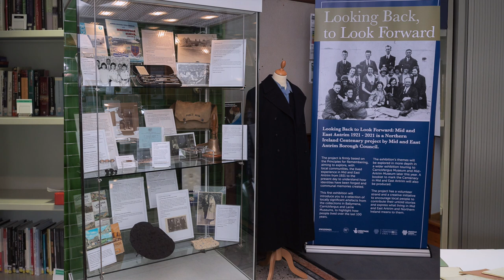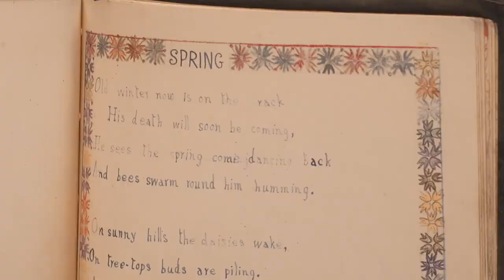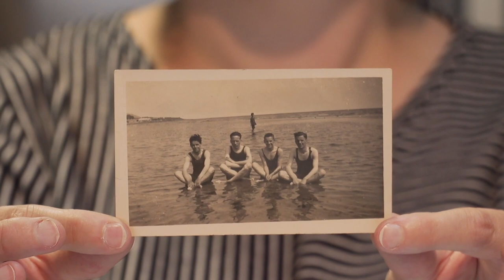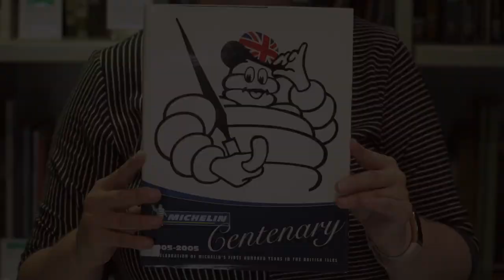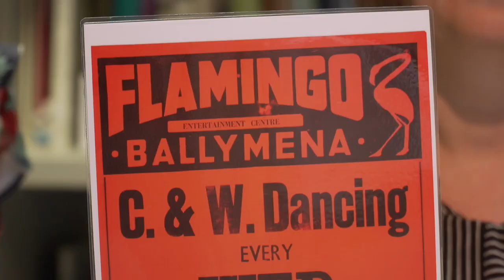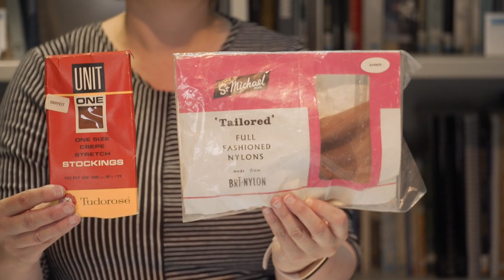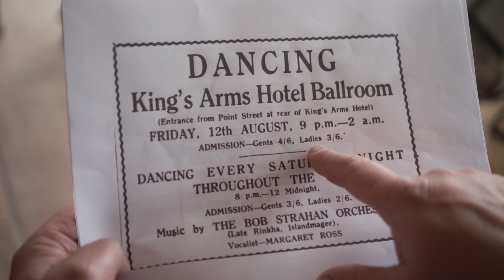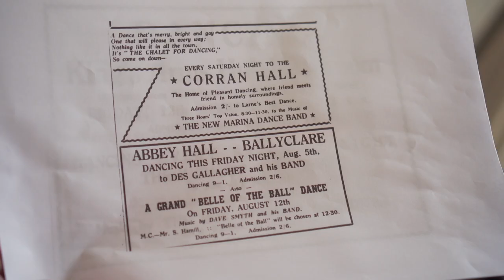Sunny Stories: Reminiscence Session with Colin Urwin and Elaine Hill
We are supporting the Alzheimer's Society Northern Ireland’s Dementia Action Week with a programme of events.

This online broadcast of a reminiscence session led by Colin Urwin and Elaine Hill was originally recorded as part of the ‘Looking Back to Look Forward’ project.